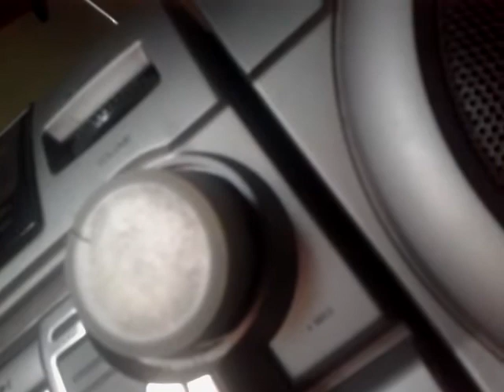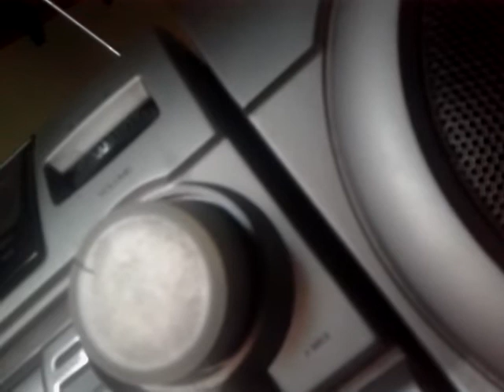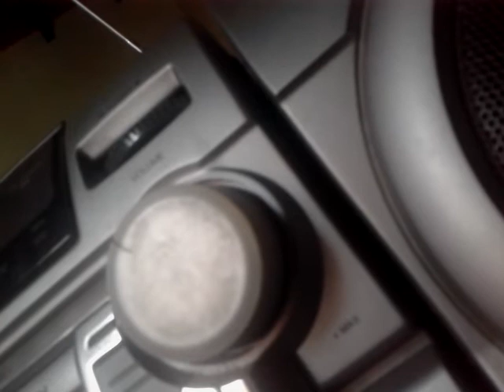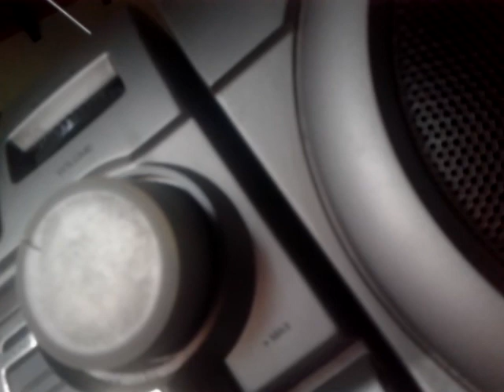LA VOZ DE BELEN EMOCIONA A TODOS !!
Hermoso canto de Belen en Jueves Santo.